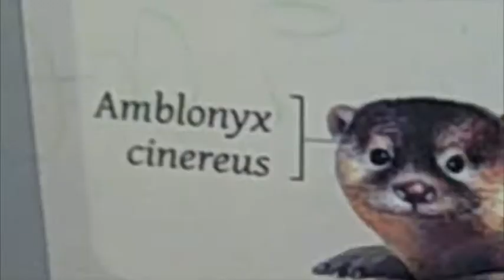elephant bridge (national zoo part 8)